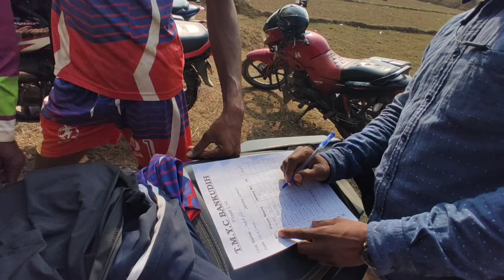Kosto mosto te semifinal seter huyena 😌 ! Santali vlog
Johar